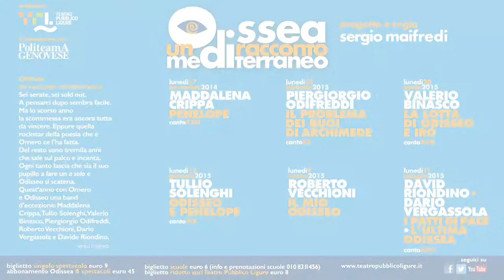Odissea un racconto mediterraneo - Piergiorgio Odifreddi al Politeama Genovese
IL PROBLEMA DEI BUOI DI ARCHIMEDE (canto XII)

23/02/2015 Genova, Politeama Genovese

TPL TEATRO PUBBLICO LIGURE
un progetto di Sergio Maifredi

TPL TEATRO PUBBLICO LIGURE è stato fondata nel 2007 da Sergio Maifredi e Corrado d'Elia con lo scopo di valorizzare la Liguria attraverso la Cultura e lo Spettacolo.